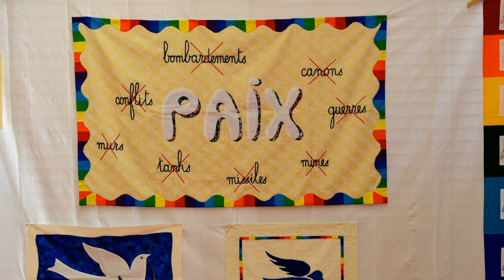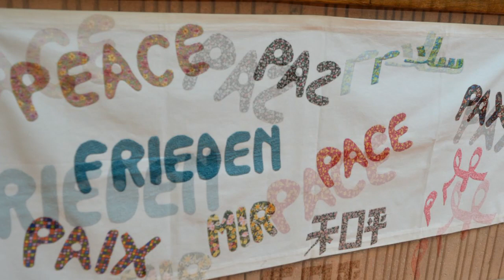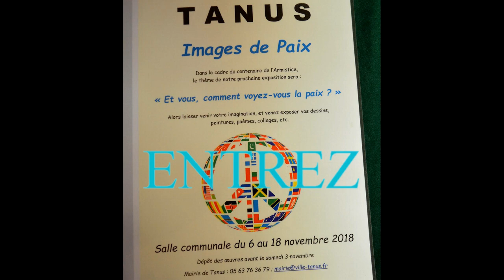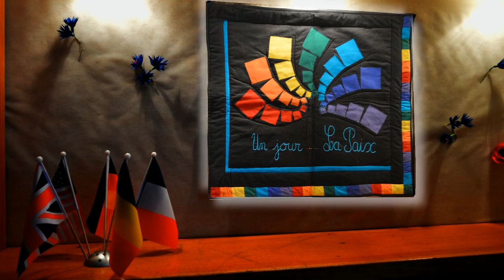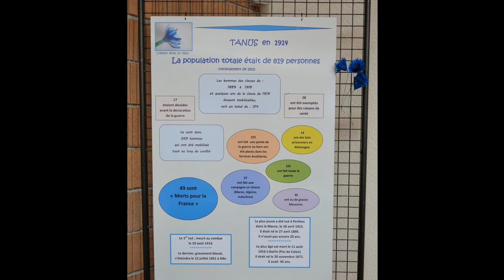TANUS 81 IMAGES DE PAIX 2018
Dans le cadre du centenaire de l'Armistice du 11 novembre 1918, Tanus présente : Images de paix et l'édition d'un ouvrage : la cahier de Bertou.L'expo : salle communale de Tanus - Tarn - Novembre 2018
Un livre a été édité pour l'occasion.